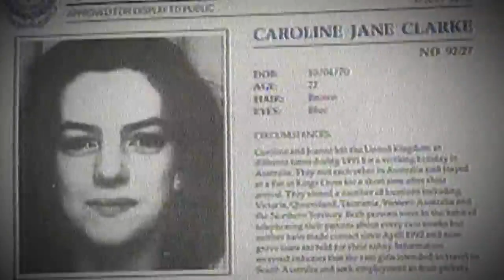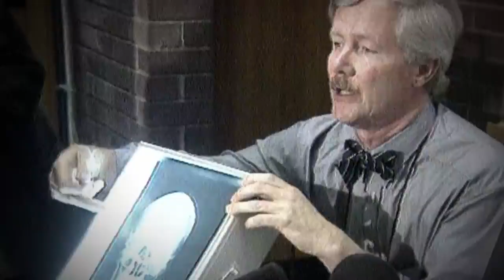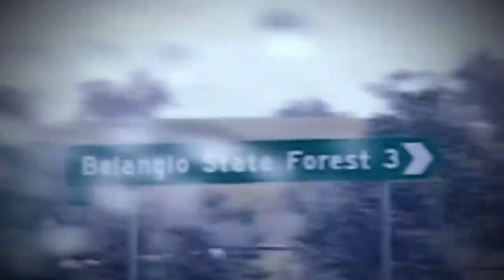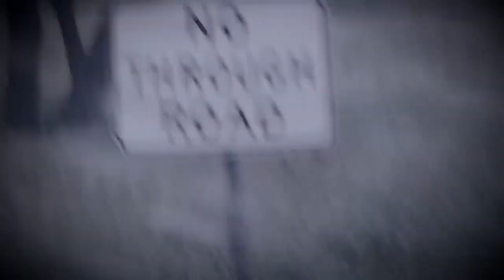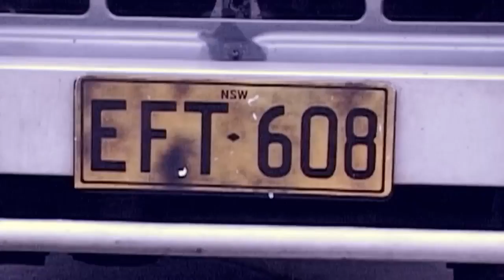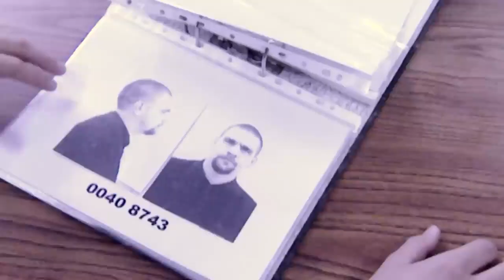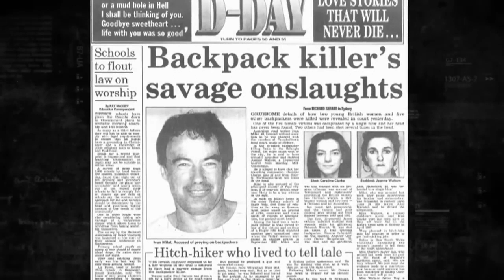Ivan Milat | Backpacker Killer with No Remorse | Encounters with Evil Clip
Australian serial killer, Ivan Milat took the lives of seven young male and female backpackers and seemingly delighted in the torture and killing of his victims.